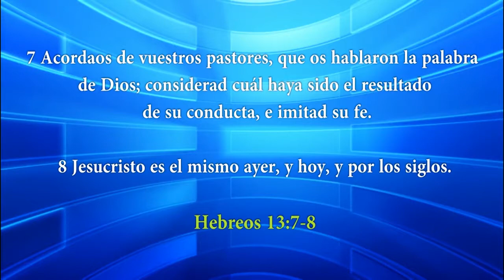HNO. PUERTAS | DERROTANDO AL ENEMIGO | LOS MATUTINOS | LUZ TV | PROGRAMA TV CRISTIANO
Cuando estamos en paz con Dios, todos nos saldrá bien.

explicación de:
1 Samuel 30
1Samuel 30. 17
La derrota de los Amalecitas.